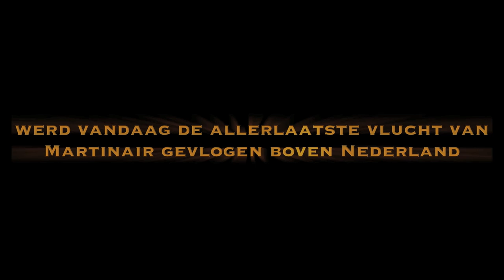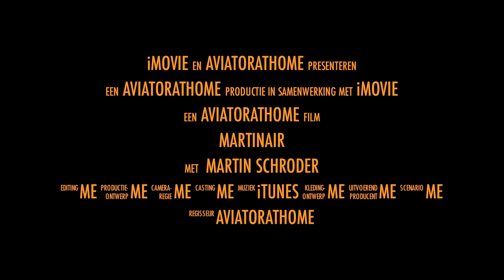Laatste vlucht van Martinair B767 MCL boven Zaltbommel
Last flight of the B767 PH-MCL of Martinair over the Netherlands on 31th of October 2011. After 53 years in the air this Dutch Airline will no longer perform passenger flights out of Amsterdam. KLM has taken over the bussiness and Martinair is a cargo airline only. This flight was a thank you flight to the Dutch people, performed at 2000Ft.
I want to apologize for the shaky images. It was an emotional view to see this B767 flying over my town.